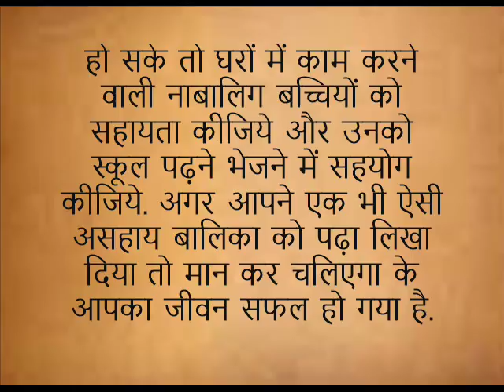आप क्यों नहीं आये?